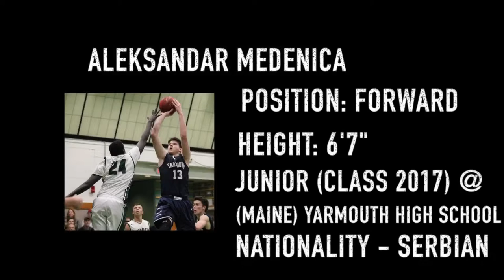Aleksandar Medenica - Junior Highlights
Junior @ Yarmouth High School (Maine)